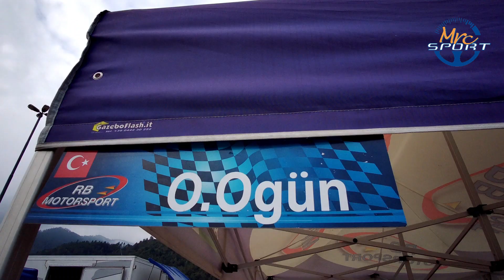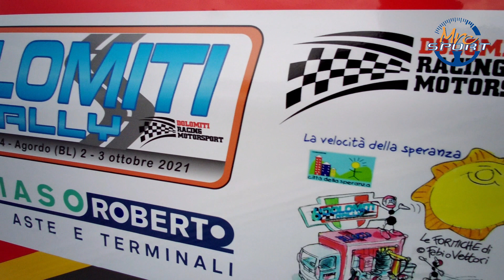Rally Dolomiti 2021 - Okat/Hergüner - MRC Sport